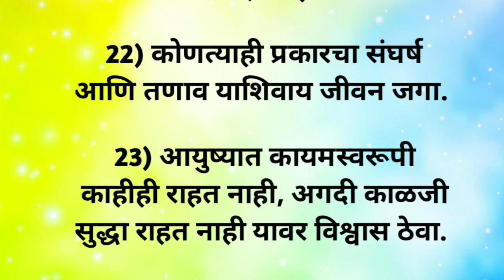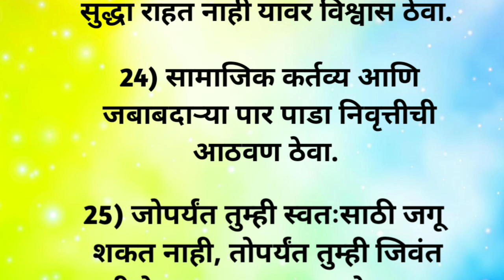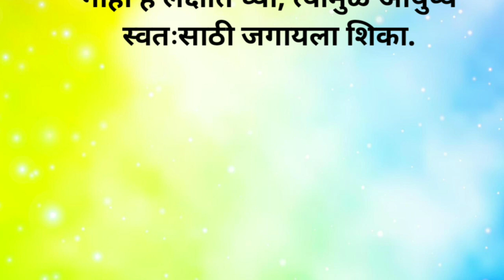म्हातारपण सुखात जगण्यासाठी या गोष्टी करा | Health Tips in Marathi